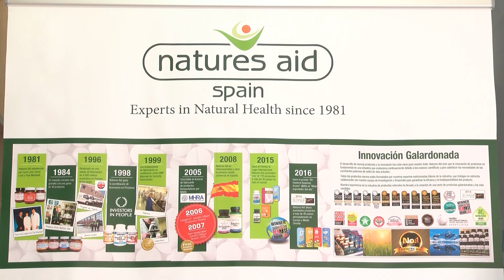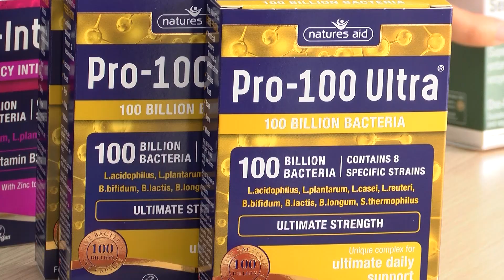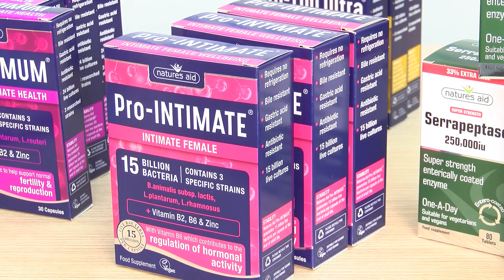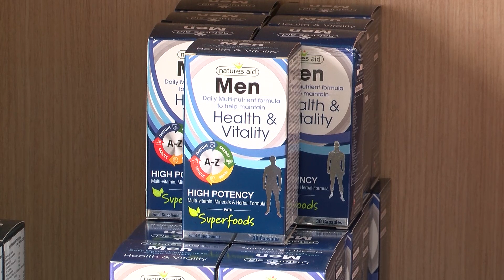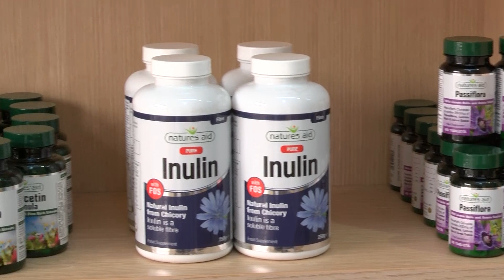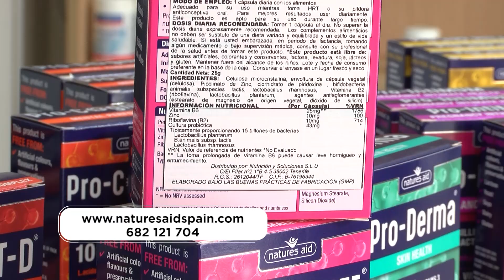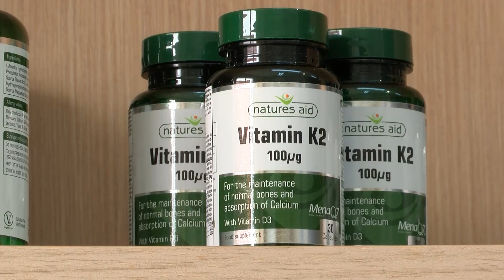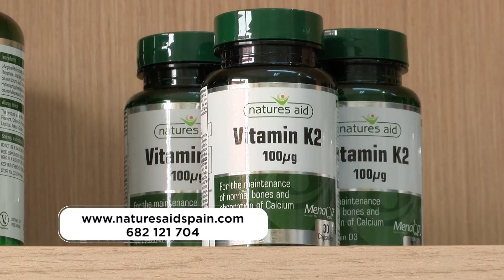NATURES AID SPAIN PUBLIREPORTAJE CENTRO SANTA URSULA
Natures Aid spain, presenta toda la gama de sus productos en sus instalaciones de Santa Úrsula Tenerife, y explicando algunos de sus productos más novedosos y efectivos para la salud